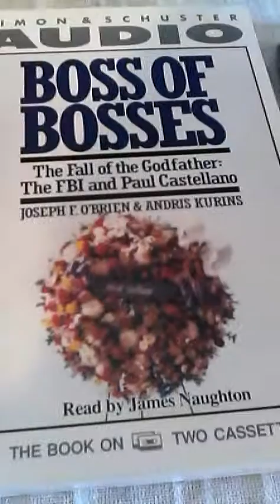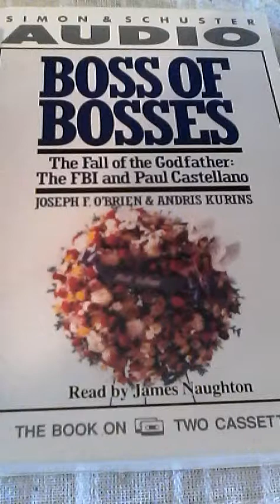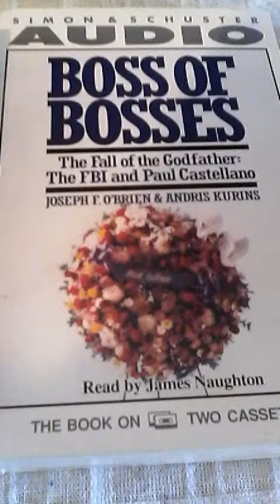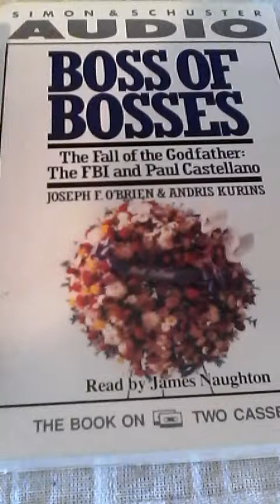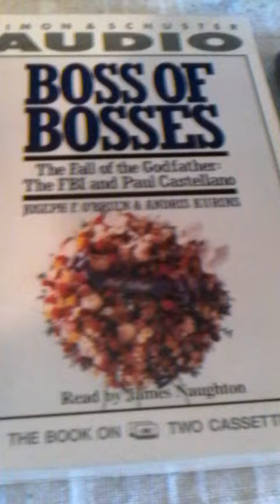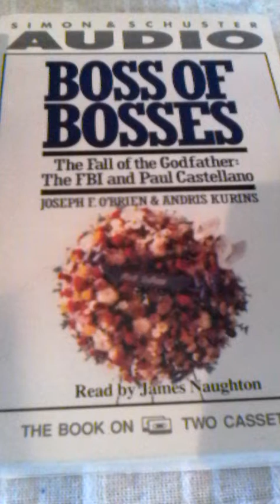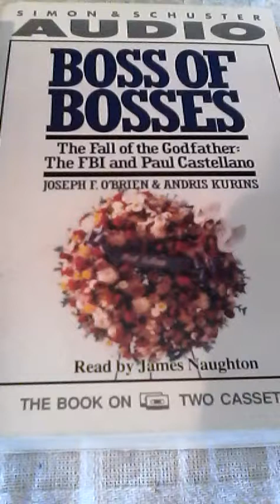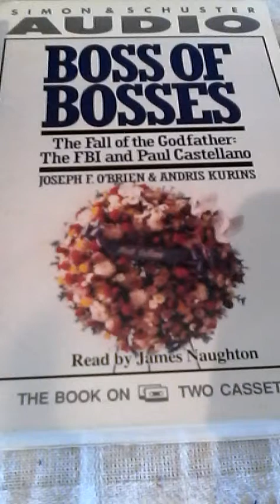BOSS OF BOSSES Part 12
The Fall Of The Godfather The F.B.I And Paul Castellano